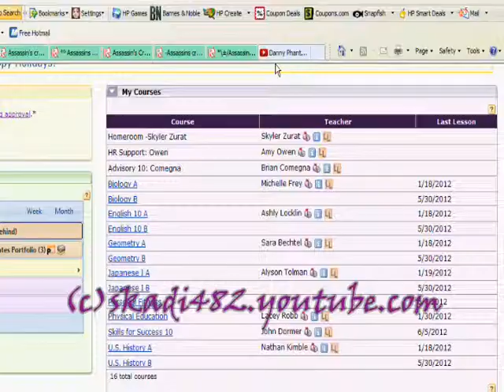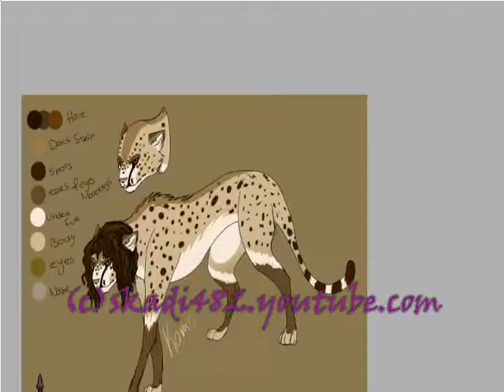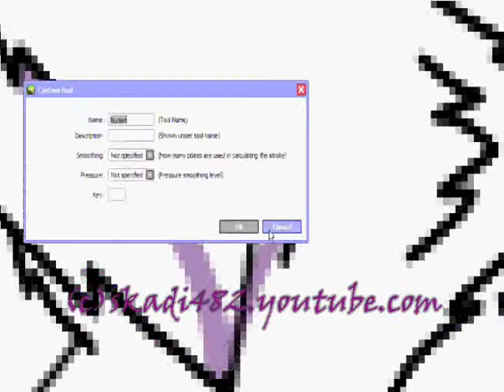Fen Draws // Fanart // KaMo Cheet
Alternate title: LEARN HOW TO DRAW WAVY HAIR DAMMIT

Random gift for KaMoDragoness, because she's awesome like that o3o
I never want to draw another cheetah DX Too many spots.

Songs are Cute Kitten Montage and Phiry-The Bird Sings from the Soundtrack of Duma.

Cheetah Kamo(c)KaMoDragoness
art(c)me